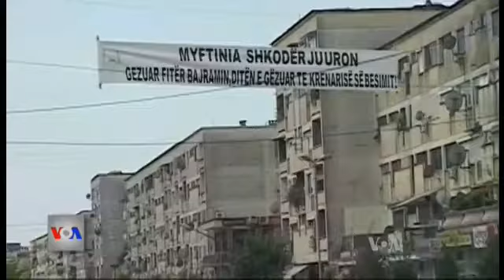Fitër Bajrami në Shkodër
Dejtuesit fetarë të këtij qyteti u bënë thirrje besimtarëve për harmoni dhe tolerance si dhe për falje dhe pajtim.